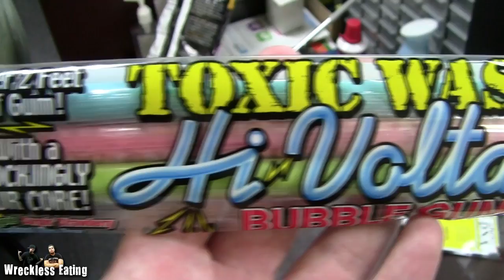WE Shorts - Toxic Waste Hi Voltage Bubble Gum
Today on we shorts Matt Zion & Old Man Tom review toxic waste hi voltage bubble gum!!